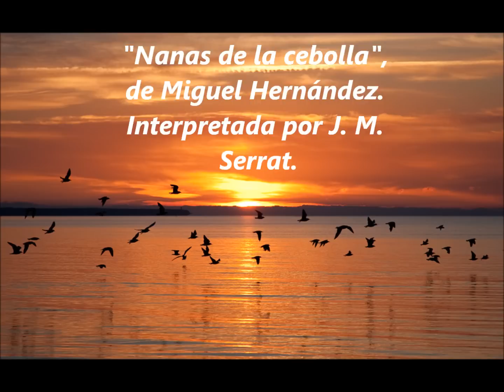"Nanas de la cebolla", de Miguel Hernández, interpretada por J.M. Serrat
Emocionante interpretación de Joan Manuel Serrat del famoso poema "Nanas de la cebolla", del gran Miguel Hernández. In memoriam.